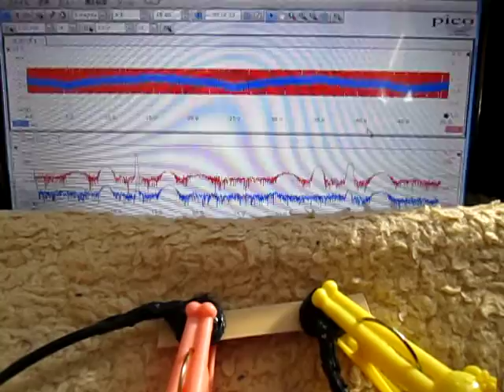超音波「音圧測定装置（超音波テスター）」の実験動画 ultrasonic-labo